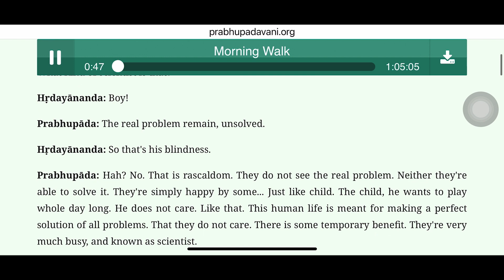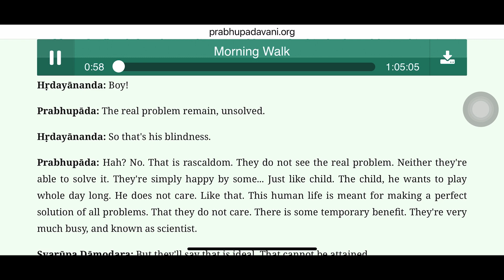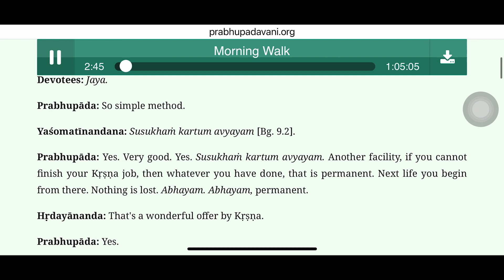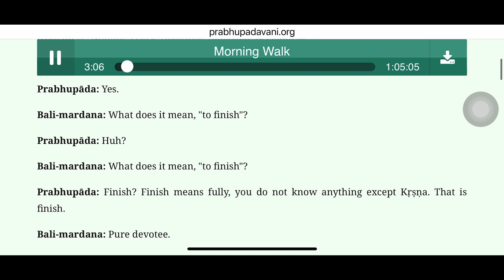Prabhupada Vani: It is easy to go back to Krishna